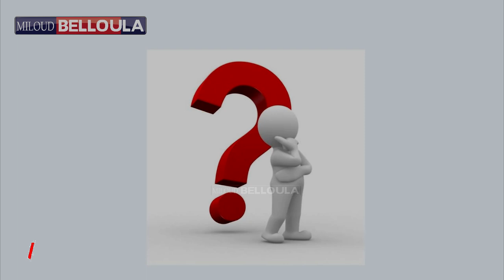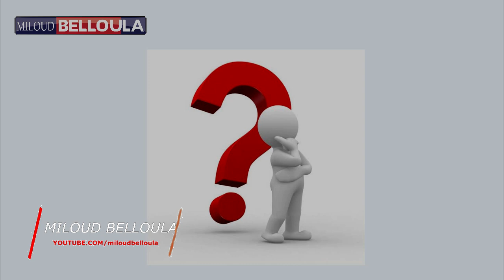من الأفضل في أجهزة ICONE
ICONE WEGOO
ICONE WEGOO 4K
ICONE IRON
ICONE IRON 4K
ICONE IRON PLUS
ICONE IRON PLUS 4K
الايكون ويغو 4k
الايكون ايرون 4k
الايكون ايرون+ 4k